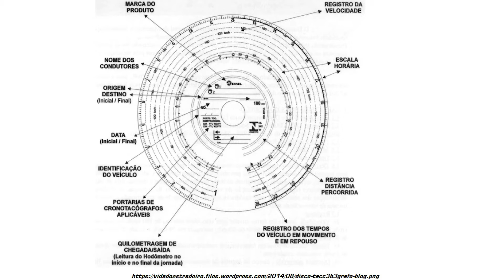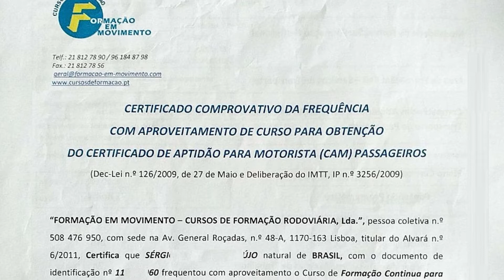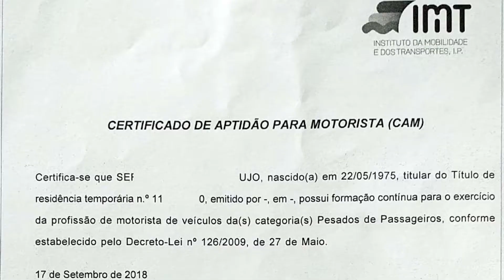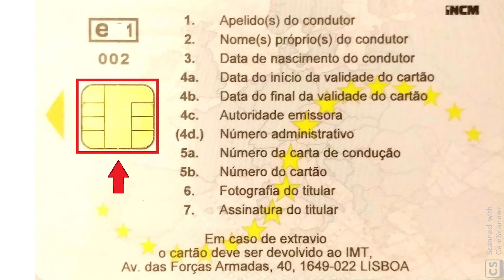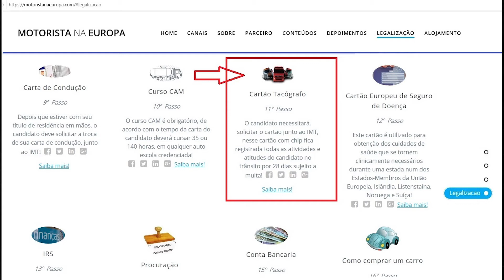Cartão tacógrafo na Europa!P42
1º - App IDS - International Driver School!
O App do condutor profissional, baixa gratuitamente.

2º - O LIVRO -  A VIDA DO CONDUTOR DE PESADOS NA EUROPA!

3º - Consultoria online completa com testes e cursos incluídos!

4º - Agendamento de horário com Sérgio Araújo!

5º - Como criar o currículo no modelo Europass!

Novo disco de tacógrafo
O tacógrafo digital, ou aparelho de controlo, é um equipamento destinado a ser instalado em veículos dedicados ao transporte rodoviário a fim de indicar, registar e memorizar, automática ou semi-automaticamente, dados relativos à condução desses veículos e aos tempos de trabalho e de repouso dos condutores.

O cartão de condutor e o cartão de empresa têm uma validade de 5 anos, período após o qual devem ser renovados

a partir de 1 de Janeiro de 2008 os registos manuais sujeitos a fiscalização são os relativos ao dia e aos 28 dias anteriores), independentemente de os dados terem sido armazenados no cartão ou nos discos de tacógrafo.
Video sobre planejamento!

determinou a obrigatoriedade de equipar os veículos colocados em circulação pela primeira vez a partir de Maio de 2006 com um aparelho de controlo, denominado tacógrafo digital

1º Adquira os nossos cursos nos links abaixo:

A - Currículo ideal para condutor
 profissional! Cód. ECP16

B - Um Condutor Profissional na Europa! Cód. UCPE06.

2º Como criar o currículo no modelo europass!